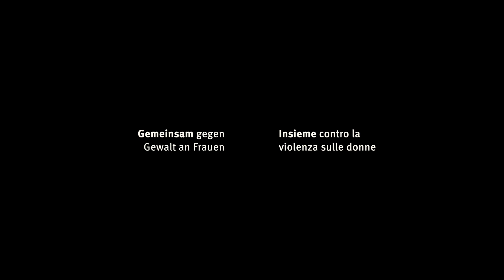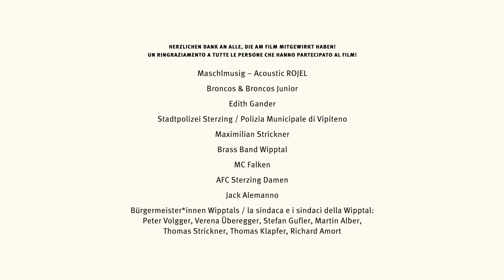Wipptal bekennt Farbe - La Wipptal si tinge di rosso